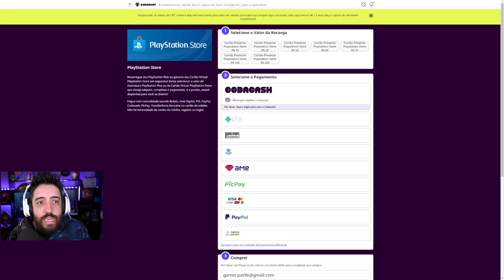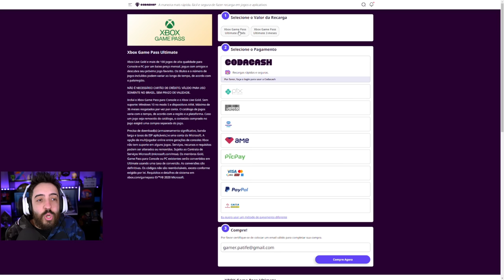ALPHA ACE - GAMEPLAY DESSE JOGO INCRIVEL! COPIA PERFEITA DE CS:GO?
NESSE VÍDEO UMA GAMEPLAY DE ALPHA ACE, UM JOGO DE TIRO GRÁTIS PRA MOBILE QUE É IGUALZIN CS:GO!